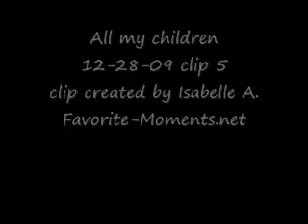AMC 12/28/09 part 5